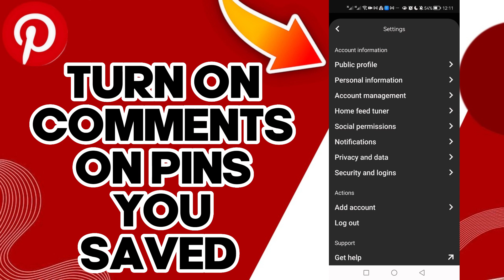How To Turn On Comments On Pins You Saved On Pinterest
in this video we discuss :